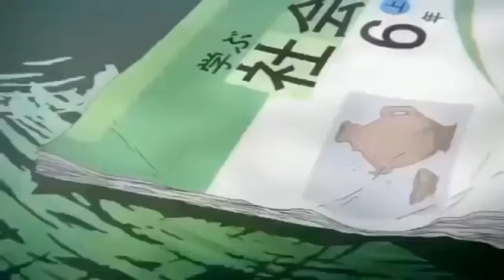リアルないじめ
よく居たな……
いじめをしてたのに聞かれたら
「○○がしたのを止めた」
「○○がやってた」
って自分はしてないって言ってくる人居た……
こういうのは絶対に許せん😡😡